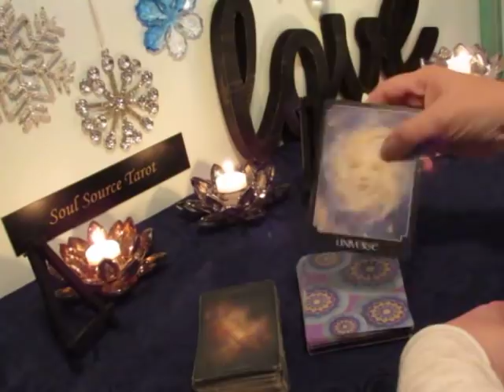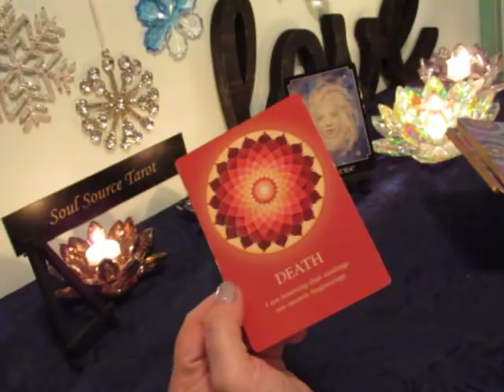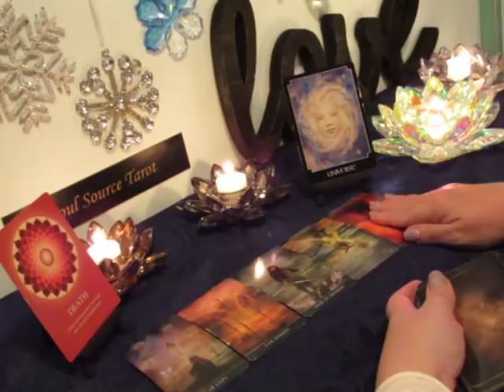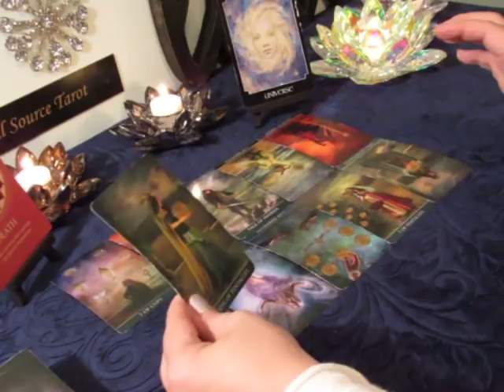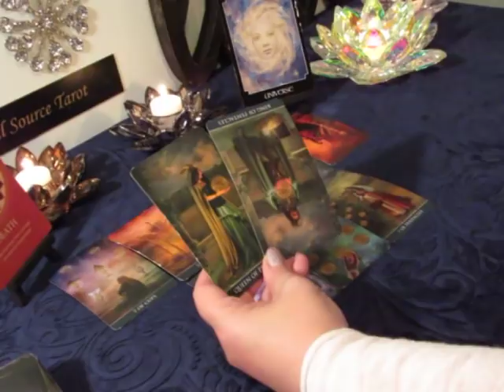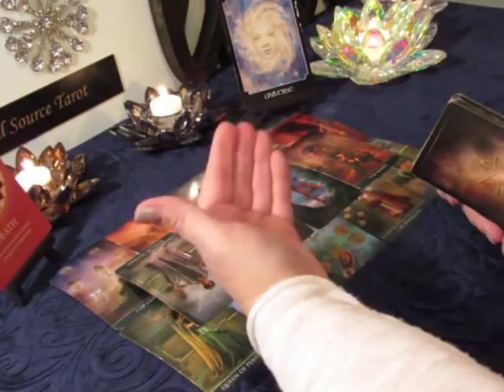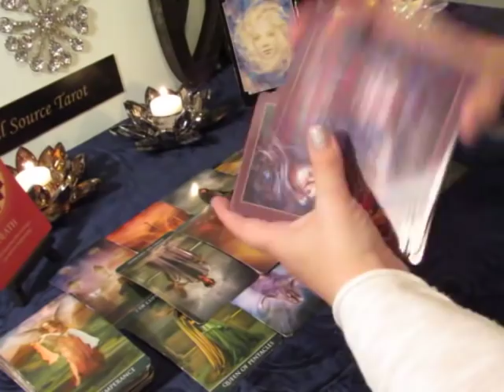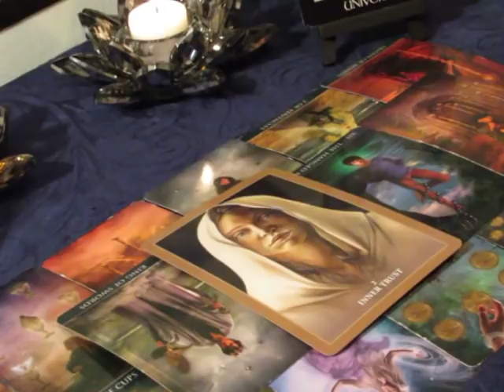~The Daily Vibe~1/11~Day of Transformation, Trust Yourself & Your Own Path~ Daily Reading 1/11